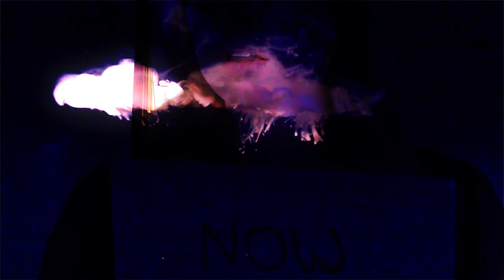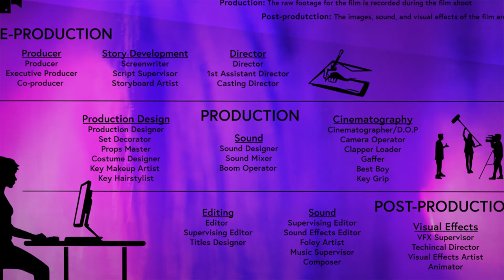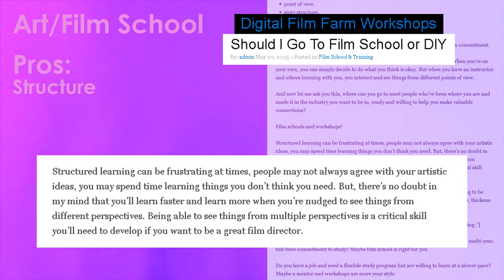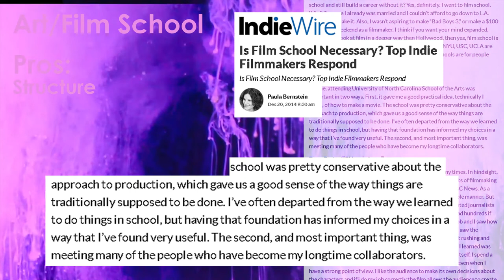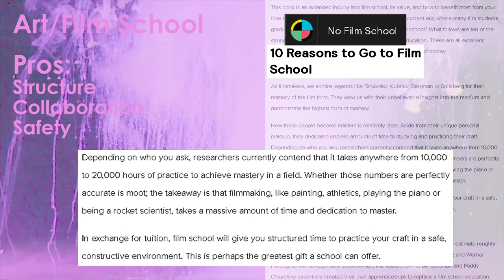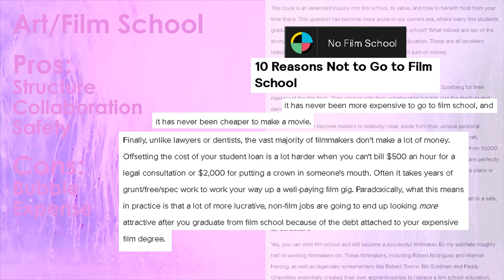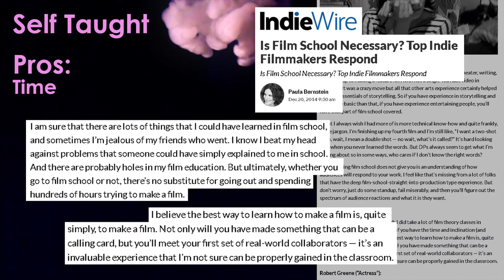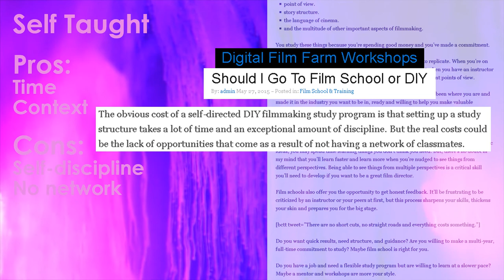Is Art/Film School Worth It?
So, you want to be a filmmaker? What now? Most parents will tell you to go to college, but they're playing by old rules? What is the best option for you in this time with your current financial situation? Join us as we dig deeper into this issue!